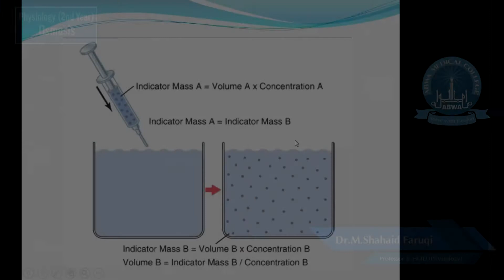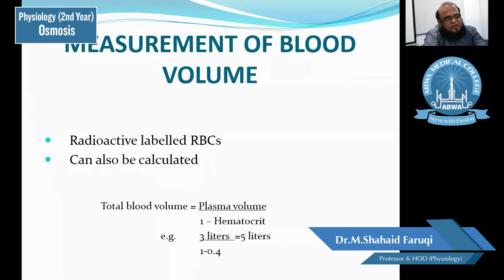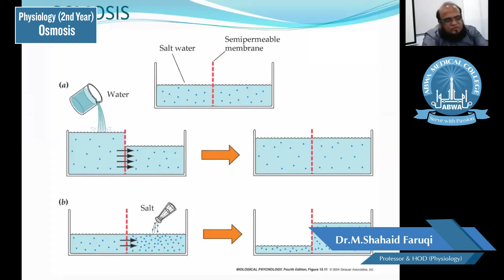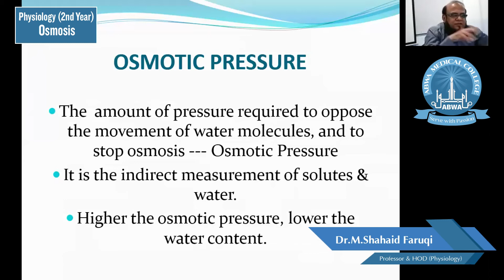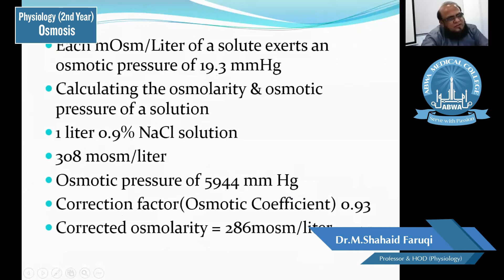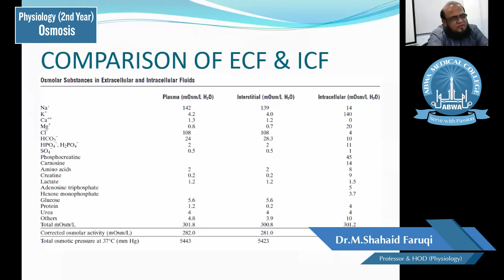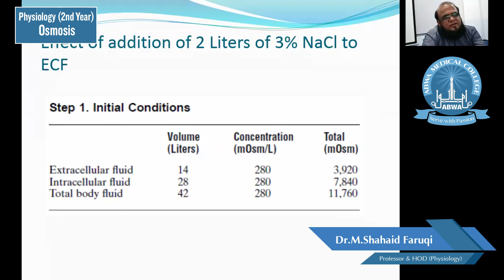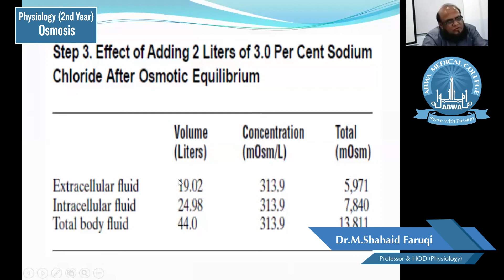physiology-2nd-Year-MBBS-Osmosis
Lecture by Professor & HOD(Physiology) Dr. M.Shahaid Faruqi
ABWA Medical College, Faisalabad